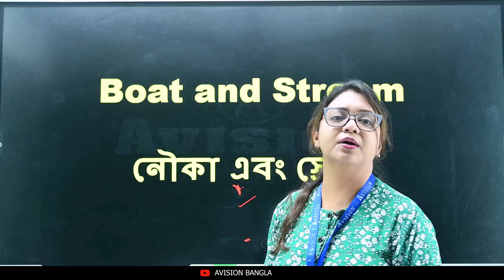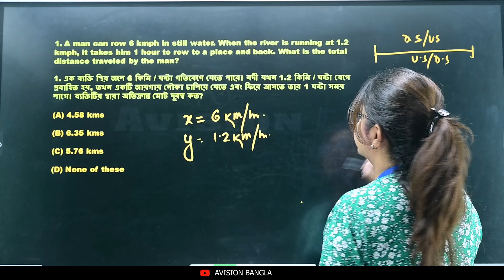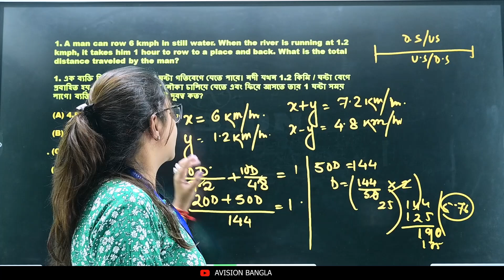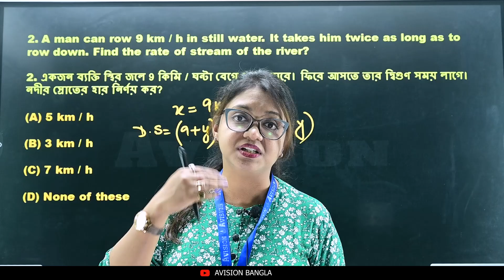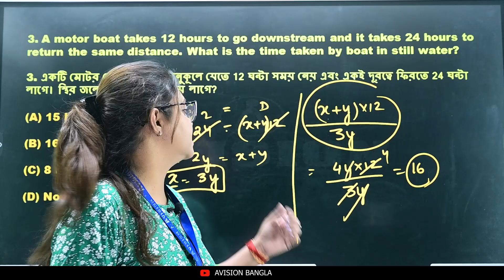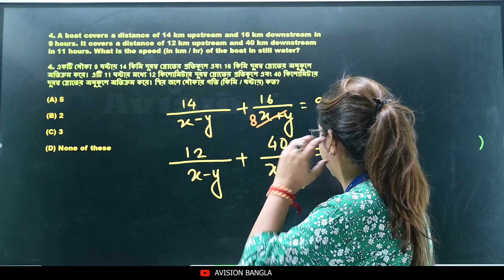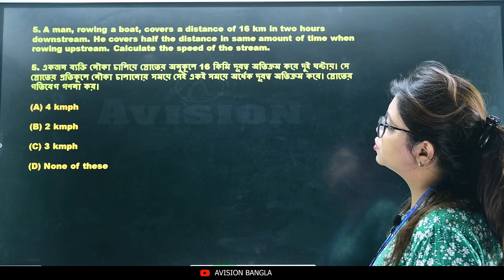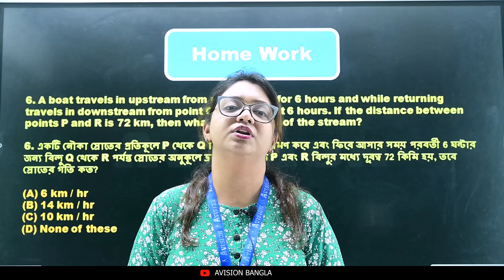Boat and Stream Math Tutorial Part 02